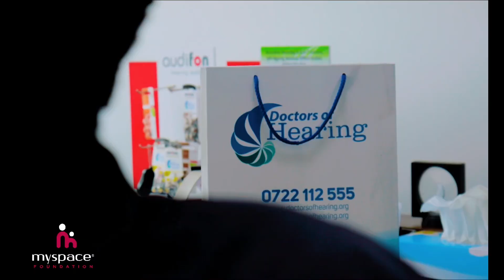Myspace Foundation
Samburu Mchoraji, a young and talented artist with big dreams, faced a significant hearing challenge that hindered his progress. However, thanks to Myspace foundation through Dr. Nyûmû Mwangi of Doctors Of Hearing - Kenya, he received hearing aids that restored his hearing, allowing him to work effectively and pursue his aspirations. For me, what truly matters at the end of the day isn't how much we gain or accumulate, but how much we give back. It's the deeper sense of purpose and fulfillment I experience when I reflect on my contributions, along with the overall ripple effect they create.